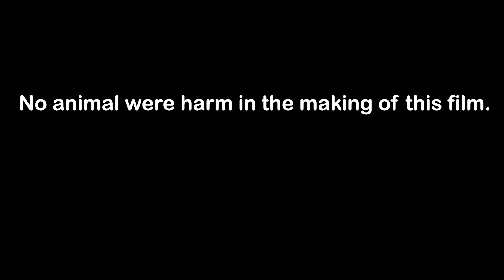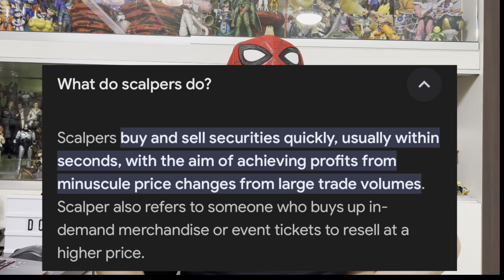All about SCALPER!